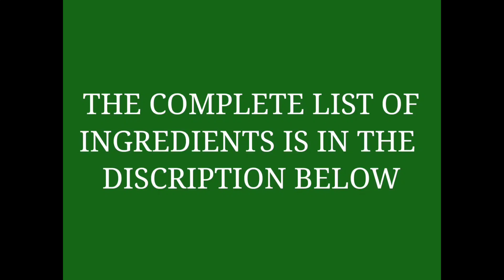ILONGO ESCABETSE # SWEET AND SOUR POMPRET# SUBUKAN MONG GAWIN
1 pompret fish 🐟
pinck of salt
1 teaspoon cornstarch
oil for frying the fish

sauce.
1 Tablespoon oil
1 1/2  tablespoon ketchup
few slices of green onions
ginger, slice in strips
1 small onion/shallot
1 tomato 🍅
pinch if both salt & sugar

Thanks a lot guys for watching my videos